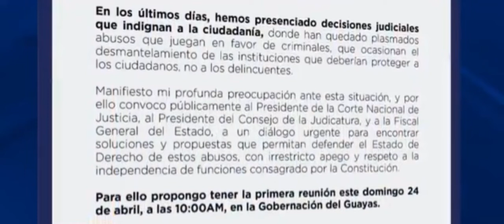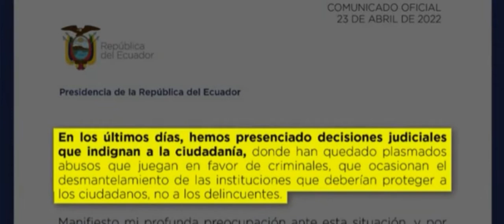Presidente llama a dialogar a representantes de la Función Judicial ante ‘abusos’ judiciales